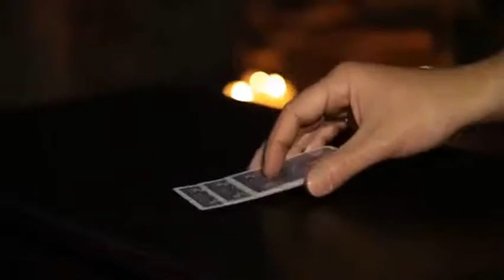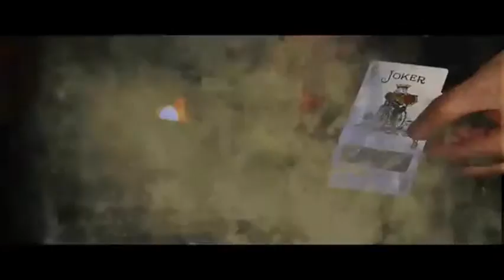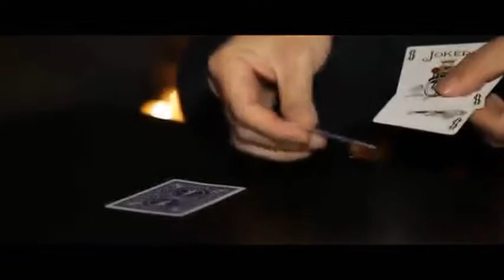Simplex Monte-Bob Bromley & Alakazam- Abracadabreizh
Le Bonneteau visuel et très facile à faire!